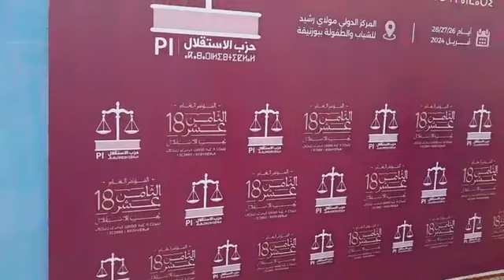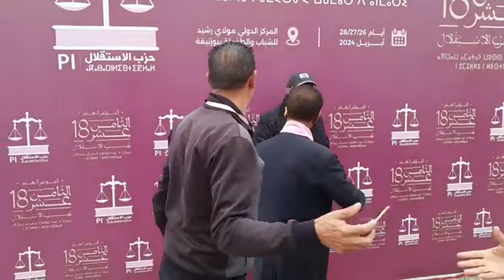من مقر إنعقاد المؤتمر الحاسم:هذه تفاصيل الليلة العاصفة والتنسيق الثلاتي لرئاسة مؤتمر حزب الميزان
على المباشر من بوزنيقة مقر إنعقاد المؤتمر الحاسم للميزان: .هذه تفاصيل الليلة العاصفة والتنسيق الثلاثي من أجل رئاسة مؤتمر حزب الاستقلال وهذه أسباب توقف الأشغال و احتلال المنصة الرئيسية